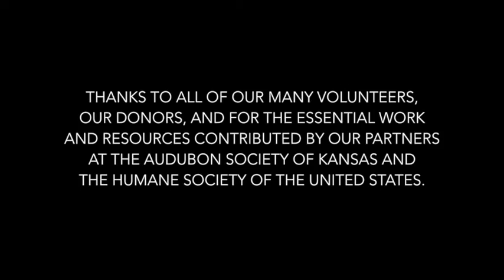Prairie Dog Relocation Project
We are working to save this prairie dog colony right now, and WE NEED YOUR HELP!